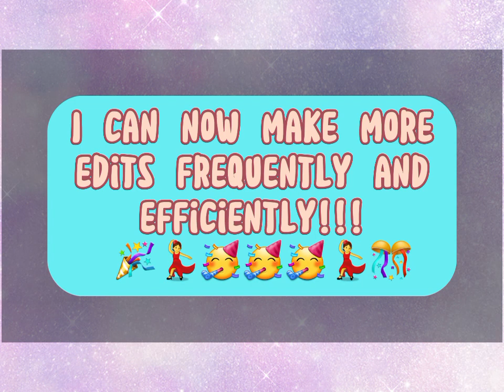📢 Announcement: What to Expect for 2023 😄